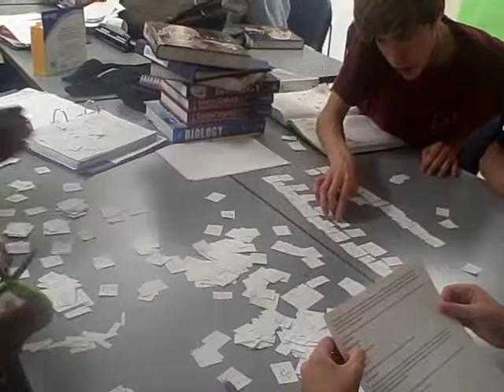DNA + RNA construction